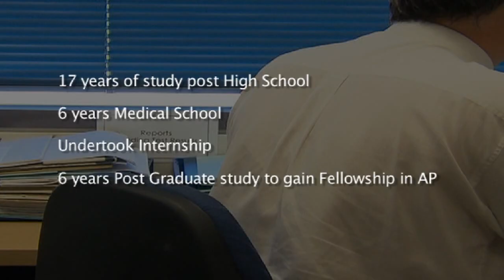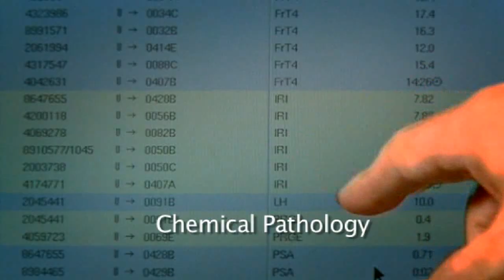Day in the Life - Forensic Pathology - A/Prof David Ranson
Forensic Pathology, which seeks to investigate and define the cause of unexpected death.